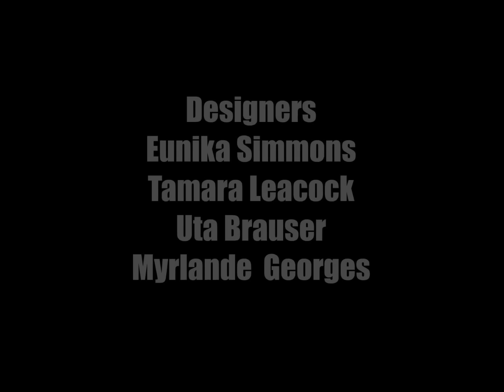Directed by Mike Styles - Jungle Fever Pre Fash Show Video - Sponsor Style Elite Talent Agency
Director & Casting Director Mike Styles directed & edited this video to shoot a Pre Invite Video for the Jungle Fever Fashion Show Themed event done on June 6th. There is more than one version of the video. Special thanks the Designer / Stylist Eunika Simmons, Video shot by Aaron Skinner, Model / Actress Onyeka Deborah. Designers in the show where Eunika Simmons of the Naked Roots Collections, Tamara Leacock, Uta Brauser and Myrlande Georges. The show was presented by Herbert Fox Productions. Visit our websites styleelitetalent.com , mikestyles.co for more information. If your looking for a video production & casting project contact Mike Styles at 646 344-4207 x 700